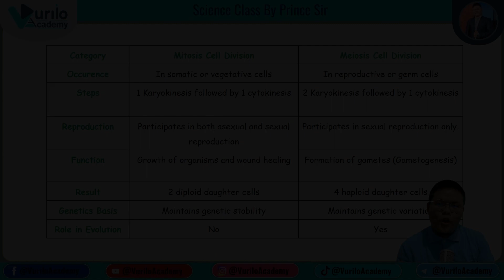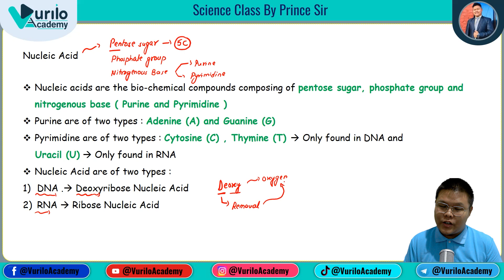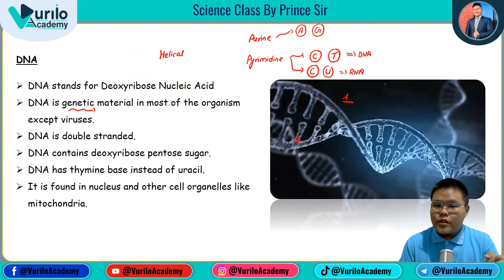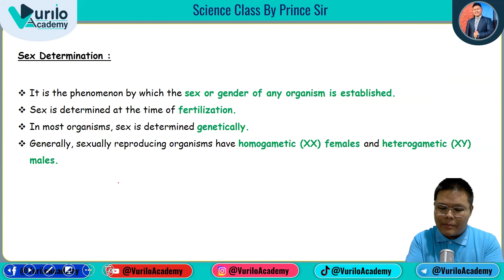📖🔥 Unit - 4 Heredity || Nucleic Acid : DNA and RNA || Class 10 - SEE || New Syllabus